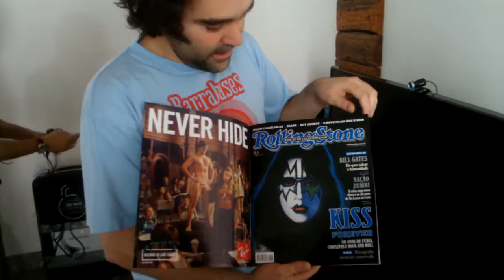EL DIARIO DE ZÉ CARLOS LUNES 09-06-2014